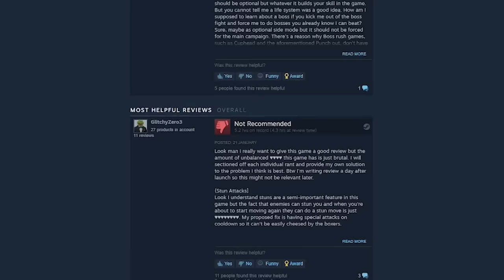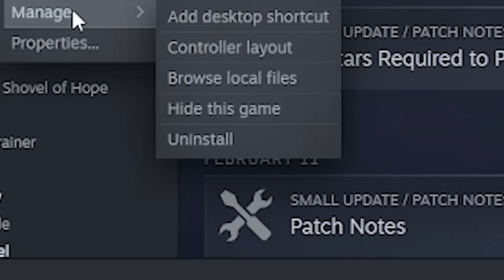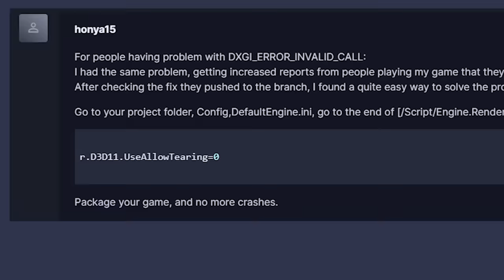Results After Releasing my First Game on Steam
📡 I stream on Twitch for fun sometimes, come hang out!

📜 Awesome Courses I took to Learn Game Dev*
GameDev.tv links (The teacher's own website, usually a better deal than Udemy).

Udemy links (check above links first, usually a better deal)

It's been a month since I released Punch A Bunch on Steam. In this video I sum up how the release went, reception, how many copies I sold and what the future holds.

The game I'm developing is called Punch A Bunch, it's a physics-based boxing game with a lot of focus on the player practicing developing enough skill to defeat all opponents in the three championships included in the game.

If you want to support me, please consider picking up a copy of Punch A Bunch on Steam :)